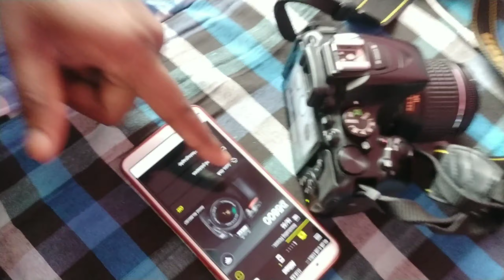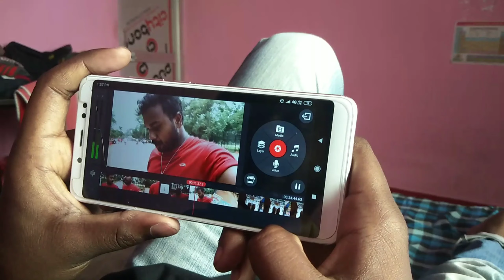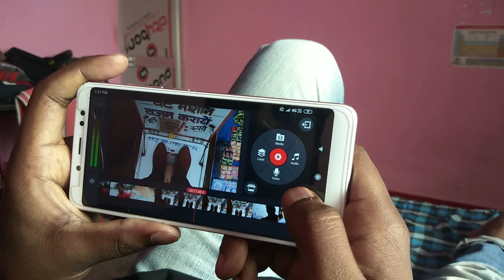STRUGGLE BEHIND UPLOADING MY INDEPENDENCE DAY VLOG 🤯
In this vlog you will see the struggle behind uploading my previous vlog.
So this vlog started after the independence day vlog. So after coming from morabadi ground ranchi, I started editing . After 4.30 hours I completed editing, n the then it it was time to upload it. So i put the vlog on uploading, at 4.30 pm, but internet speed was slow so we went out of our house to find fast internet.
At first we went to big bazar ranchi, over there the speed was not good enough , so from there we came to siramt